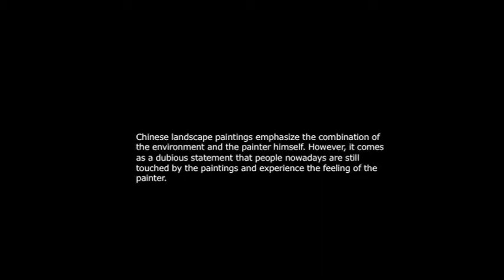Experience with Chinese Landscape Painting_preview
Experience with Chinese Landscape Painting｜經歷山水
2010
Ink on paper, HDV Colour
96.1 x 46.9cm, 23min 07sec